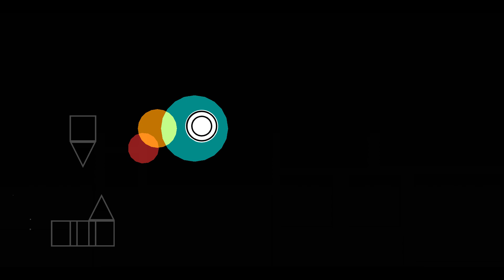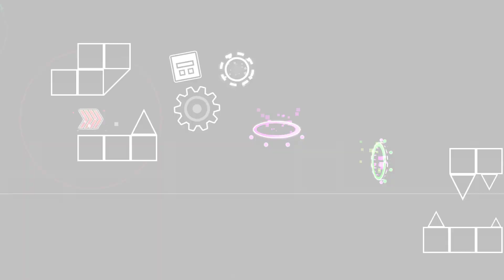Lament - 4 Minute Long Impossible Layout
kinda funny level (8.23/10 funny rating)

Anyways this was initially a 35 second long layout by me i made in like 2 days (the video of my part on my channel was originally the whole thing), and then bossman reached out to me a month or two ago asking if i wanted to make it a collab to use the rest of the song and now we have this

difficulty: idk probably impossible/top 0 or whatever levels too hard are called lmao

Parts:
0:00 - 0:35 @Opticaal
0:36 - 0:53 @revv3780
0:54 - 1:30 @lexycat
1:31 - 1:46 @triforce7602
1:47 - 1:56 @gridgd
1:57 - 2:15 @Brittank88
2:16 - 2:36 @WatchPiggy
2:37 - 2:55 @enzbro
2:56 - 3:13 @DolaLXM
3:14 - 3:31 @Zumbigary24
3:32 - 3:50 @SurjacoGod
3:51 - 4:04 @wohazas4317
4:05 - 4:11 @helpme617